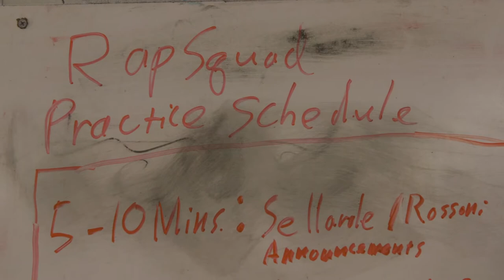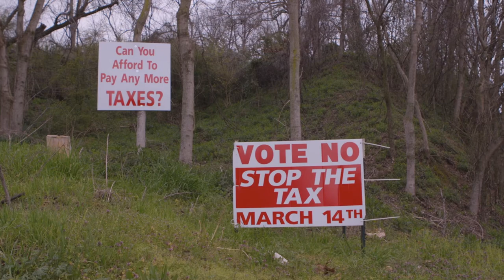Rap Squad - trailer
Arkansas students at Helena West-Helena's Central High School turn to hip-hop and spoken word as an outlet for their civic frustration and a means to heal their community.